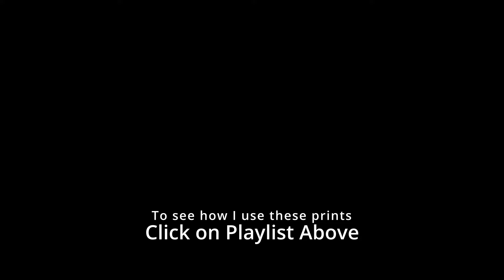Gel Printing - Weeds and Vines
Summer is the time for me to print botanicals while they are available.  Join me as I use the gel plate to print the weed called Bindweed (correction - see below).  It has shapes that I particularly enjoy using in my mixed media collages.  In this video I roll up the plate using Golden Open acrylics and print three batches of this weed.  Each roll up gives me 3 negative and 2 positive prints on Spectra Artist Tissue!

Correction - my husband told me this was Creeping Charlie and I liked the sound of that.  I don't know one plant for another!  Turns out he was wrong and this is actual a type of Bindweed. We actually have Creeping Charlie in the backyard and I have printed it in the past.  Prefer this one though.